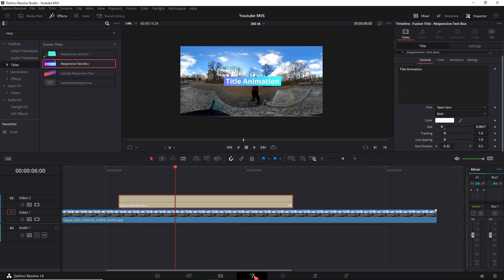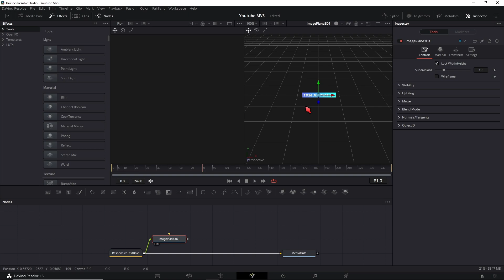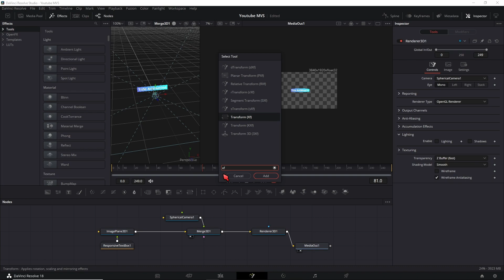Correcting your 360 Title Animations in Davinci Resolve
To get correct looking Animations in 360 Videos in Davinci Resolve you need to bring your Titles into the Equirectangular distorted Video.

0:00 Distorted Graphics in Davinci Resolve 360 Videos
0:16 the Reason of Distortion
0:36 The Solution
0:56 The Studio Version Solution
1:52 The Free Version Solution
3:16 3D Tracking in 360 Videos